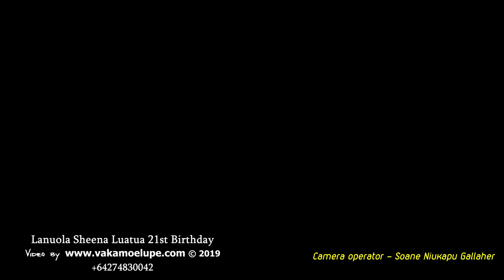Lanuola Sheena Luatua 21st Birthday Te Au Moana dance Troupe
Shoot with Sony A7S ii Video Camera'.